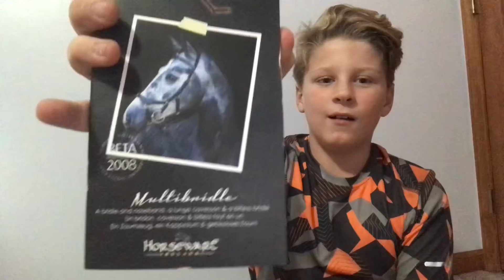What I got for Xmas 🎄.